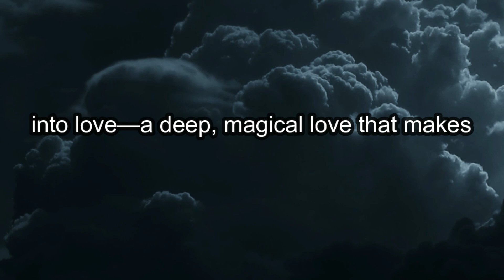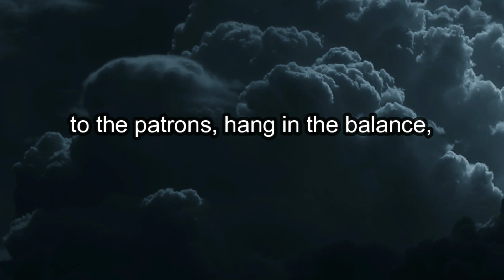Unraveling the Mystery of the Deadly Game Between Two Star-crossed Magicians in "The Night Circus"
Erin Morgenstern's wonderful novel, 'The Night Circus' is our weekendreading recommendation. Christie talks about how much she loves it in her "What are you reading now? series" video. For a taste of the magic, here is the synopsis. If the novel intrigues you, pop over and grab a copy.
"The Night Circus- by Erin Morgenstern
Also, learn more about this fabulous author at Erin Morgenstern's

The circus arrives without warning. No announcements precede it. It is simply there, when yesterday it was not. Within the black-and-white striped canvas tents is an utterly unique experience full of breathtaking amazements. It is called Le Cirque des Rêves, and it is only open at night.

But behind the scenes, a fierce competition is underway: a duel between two young magicians, Celia and Marco, who have been trained since childhood expressly for this purpose by their mercurial instructors. Unbeknownst to them both, this is a game in which only one can be left standing. Despite the high stakes, Celia and Marco soon tumble headfirst into love, setting off a domino effect of dangerous consequences, and leaving the lives of everyone, from the performers to the patrons, hanging in the balance.

Magical, surreal, wondrous, entrancing, how many ways can I describe the captivating story written by Erin Morgenstern? As soon as you start reading, you are transported to another world, a sub-culture living among us where magic both embellishes and endangers at the same time. The author keeps you fascinated with the twisty plot and time shifts, as well as the magical characters and world created as part of the story. If you like your stories as audiobooks, look no further than the narrator, Jim Dale, who's voice lulls you deeper into this fantastic world. I thoroughly enjoyed this book for the magic elements, the likable characters, the plot twists, and the young love. It took me to another place each time I opened its pages, which is what I feel a wonderful read should do. Highly recommend.

Photographs used in the creation of the thumbnail can be purchased from their creator(s) from Deposit Photos

If you make a purchase from any of these links, the hosts of the Shelved Books Podcast or our guests may receive a small Commission at no extra cost to you. You can always choose to use different links. Thank you for supporting this channel so we can keep making amazing podcasts for you to enjoy.